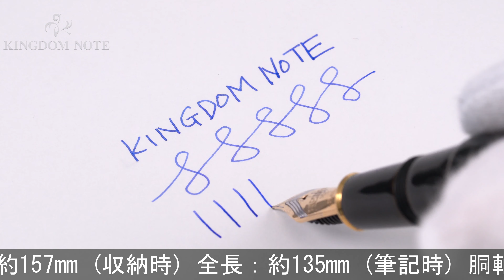PLATINUM プラチナ 万年筆 出雲 溜塗り 枇杷溜 中字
ペンポイント多少摩耗、多少のスレ･小キズ等みられますが総じて程度良好。プラチナ萬年筆の創業者の出身地名を冠した美しく存在感のある一本です。

本体材質：エボナイトに漆仕上げ
ペン先材質：18金
字幅：中字
機構：カートリッジ、コンバーター両用式
全長：約135mm (筆記時)
胴軸径：約11mm
キャップ径：約18mm (クリップ除く)
最大径：約21mm (クリップ含む)
重さ：約35g
付属品：コンバーター